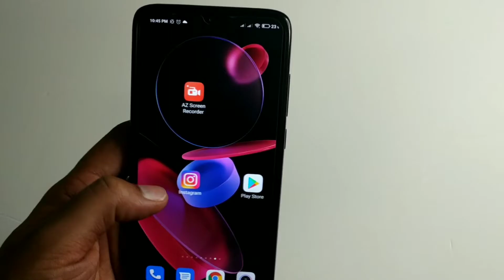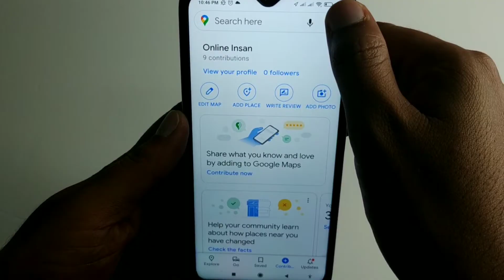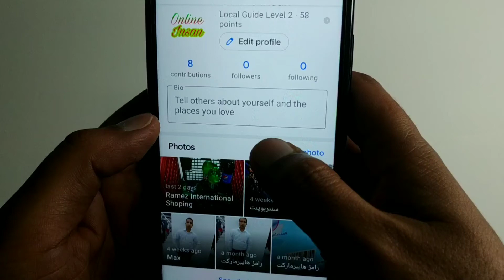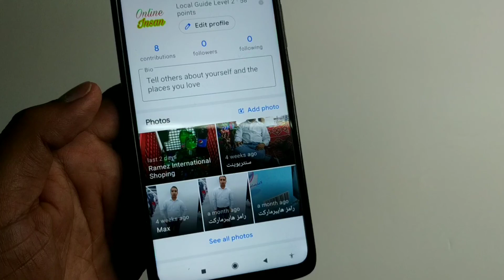How to Delete Google Map Photo in hindi|Google map me se Photo kaise Delet Kare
Hello
is video me mai aap ko bataya Ki aap apne Google Map se Photo kaise Delete kare